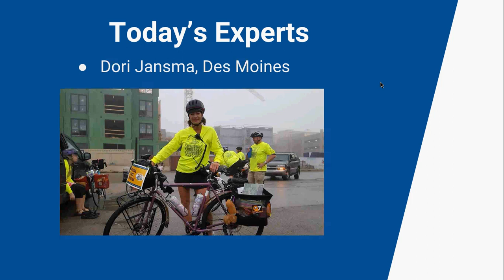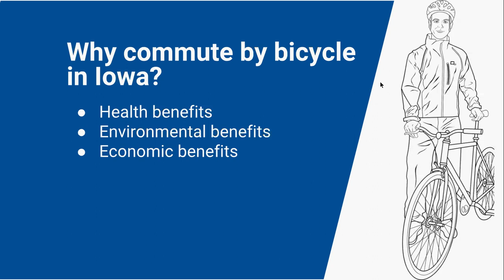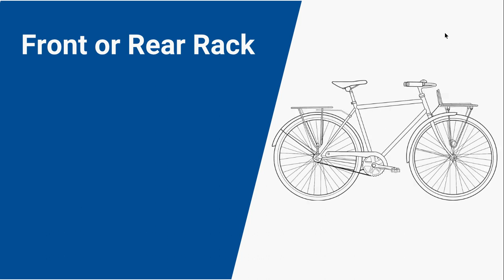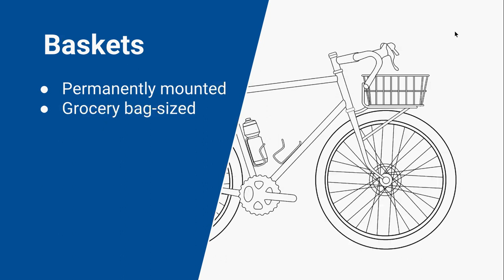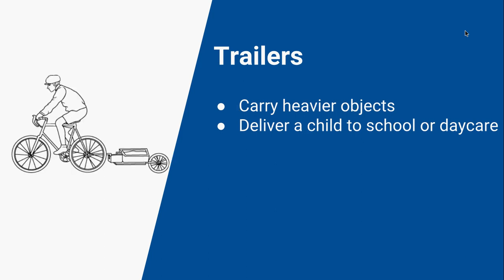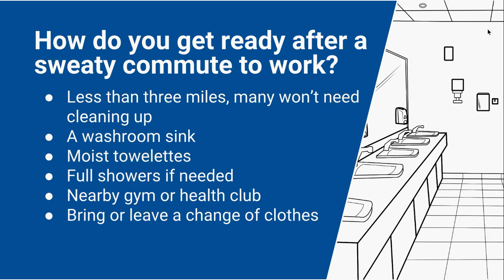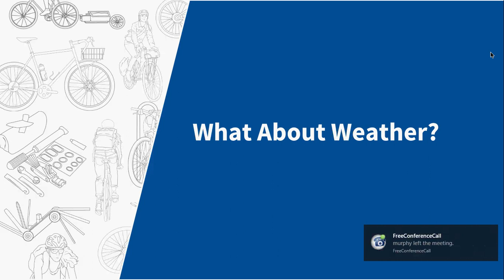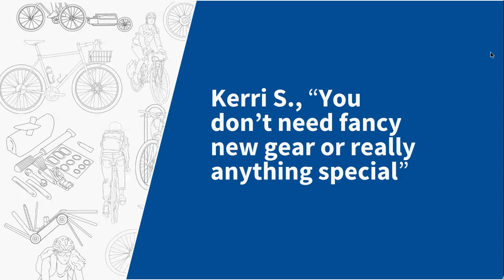Bike to Work Iowa Webinar 2: How to carry stuff, stop sweat, deal w weather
This Bike to Work Iowa Webinar talks to Iowa experts about how to carry your stuff to work, how to not be sweaty when you get to work, and how to deal with weather.